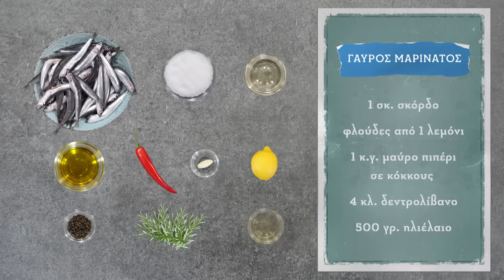Γαύρος μαρινάτος Επ.50 | Kitchen Lab TV | Άκης Πετρετζίκης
Γαύρος μαρινάτος | Gavros marinatos | Άκης Πετρετζίκης TV

Σκηνοθεσία: Λεωνίδας Πελιβανίδης
Production: Akis Petretzikis Ltd.
Οργάνωση Παραγωγής: Μάκης Τσούφης
Εμπορική Διεύθυνση: Mary-rose Ανδριανοπούλου
Εμπορικό Τμήμα: Ζωή Κωνσταντοπούλου
Αρχισυνταξία: Γεώργιος Βλαχογιάννης
Διεύθυνση Παραγωγής: Έλενα Χριστοφορίδη
Floor Manager: Διονύσης Κυπριώτης
Διεύθυνση Φωτογραφίας: Νίκος Κακώνας
Μοντάζ: Μιχάλης Μπαρμπαρής,  Νίκη Μαλλιωτάκη, Κωνσταντίνος Δαβελάς
Ενδυματολόγος: Αλέξης Φούκος
Βοηθός Ενδυματολόγου: Αλεξία Μπελογιάννη
Sous-Chef: Μάρκος Παπακωνσταντίνου
Βοηθός Sous-Chef: Μιχάλης Ζανάκης
Γραφικά: Ixor Visual Effects, Γιάννης Βέλιος
Μουσική Τίτλων Αρχής: Γιάννης Σκούταρης
Σύνθεση Μουσικής: Κώστας Μαραγκός, Μιχάλης Μπράβος
Operator Jimmy Jib: Αθανάσιος Αν. Τρεβλάς
Φωτογράφος: Ναστάζια Αράπογλου
Εκφώνηση: Καίτη Φαρμάκη
Ηχοληψία: Δημήτρης Γιαγκουρίδης
Επιμέλεια Σκηνικού: Λία Ασβεστά
Ρύθμιση Εικόνας: Τάκης Θεοδοσιάδης
Βοηθοί Παραγωγής: Βασιλεία Φανελάκη, Παναγιώτης Βασιλικός, Φώτης Ασημακόπουλος
Βοηθός Κουζίνας: Κωνσταντίνα Χανδρινού
Μακιγιάζ: Κρειττωνίκη Βακαλοπούλου
Κομμώσεις: Δημήτρης Τσάβαρης
Εκτέλεση Παραγωγής: "77 Films"